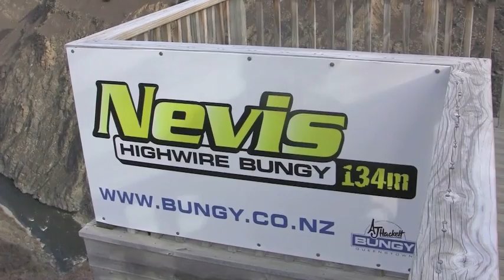GUINNESS - Our man 'Hutch' in New Zealand week 3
Bungee jumping, speed boating down a very narrow river and some disgruntled England fans - it's all happening in New Zealand for our blogger Hutch as he prepares for the massive Ireland v Australia clash at the weekend, and reviews the big Wales and England games. Queenstown has a lot to offer on this evidence!